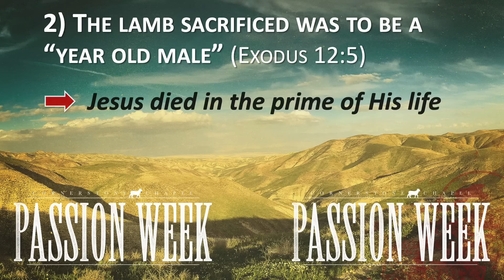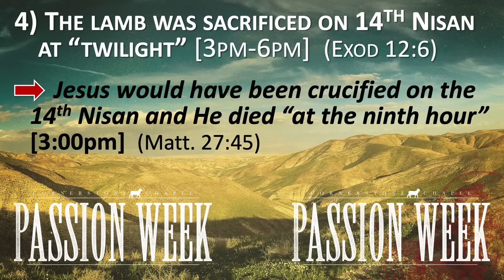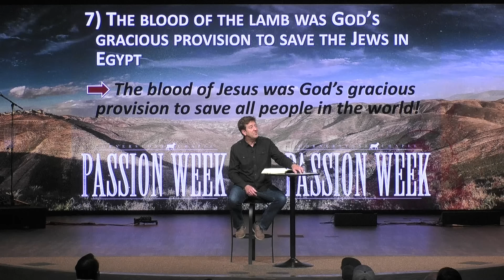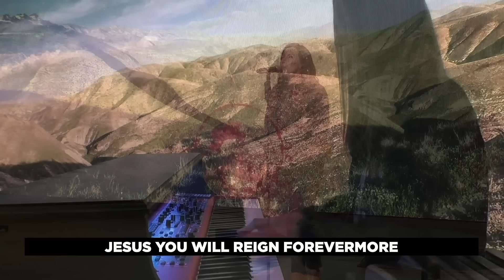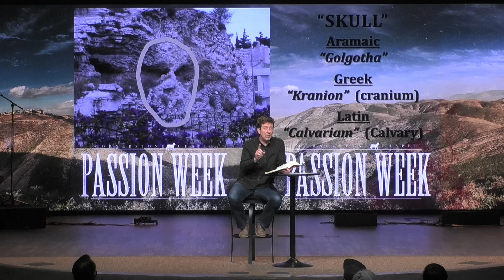Passion Week | Luke 19 | Gary Hamrick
3/31/2021

0:00:00 - Welcome
0:00:41 - Introduction
0:04:55 - Palm Sunday
0:18:18 - Hosanna (Song)
0:23:45 - The Passover Meal
0:37:34 - Chapter 10
0:39:13 - Behold The Lamb (Song)
0:45:10 - The Crucifixion
1:00:33 - Hope Has A Name (Song)